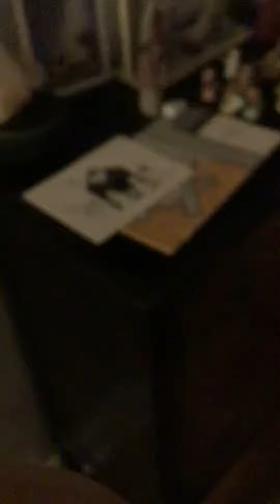it’s doing that thing again